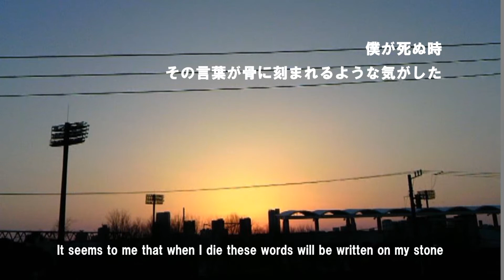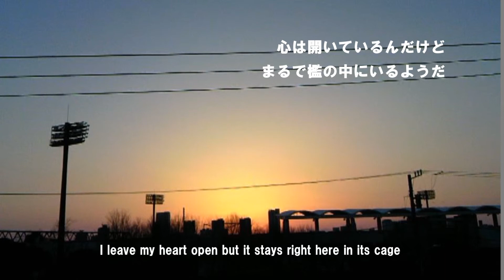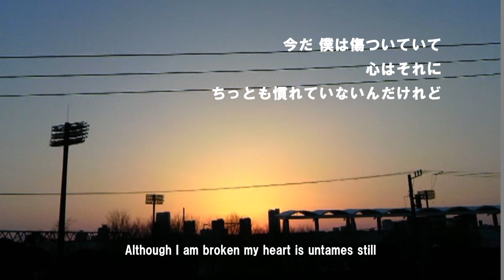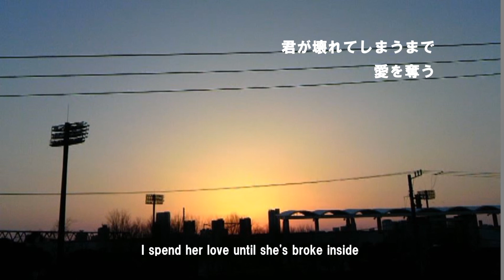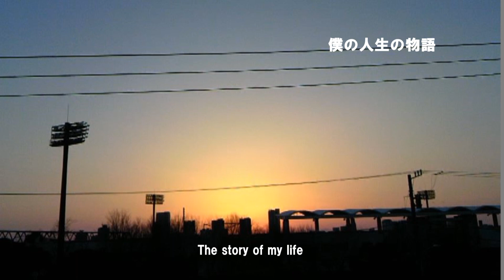One Direction -Story Of My Life I played in a band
Follow me★